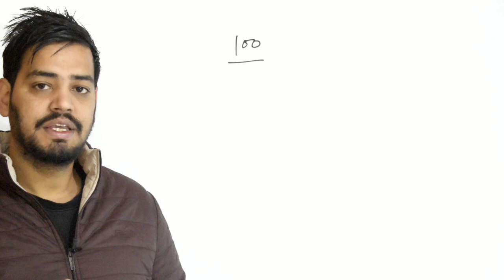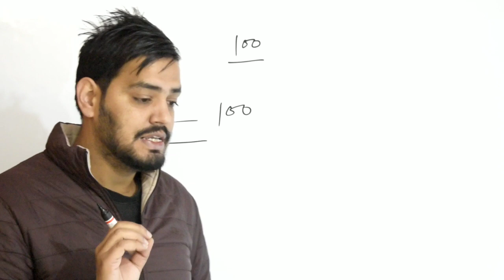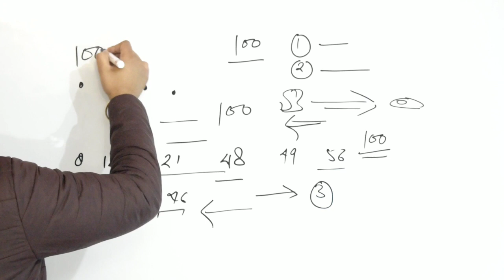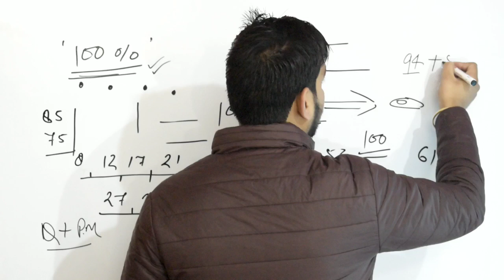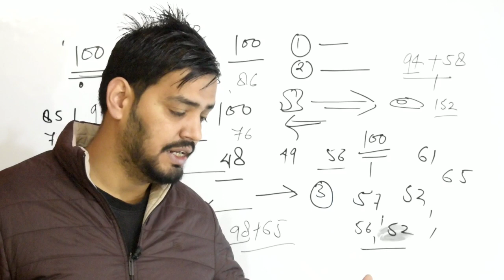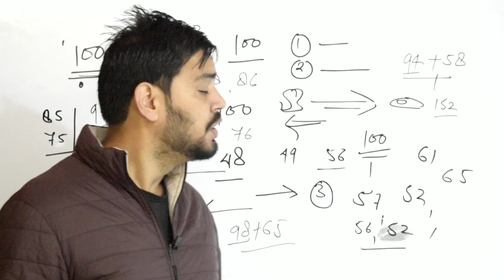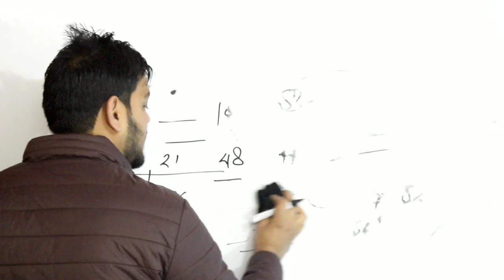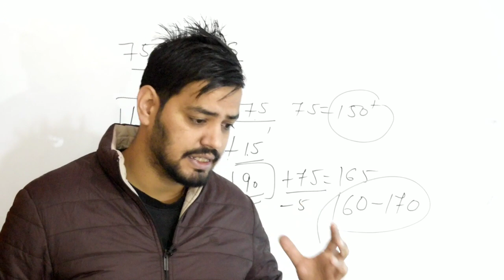Ukpsc exam- पुलिस कांस्टेबल के लिए एग्जाम हॉल की रणनीति। कितना हो सकता है सेफ स्कोर?Police constable